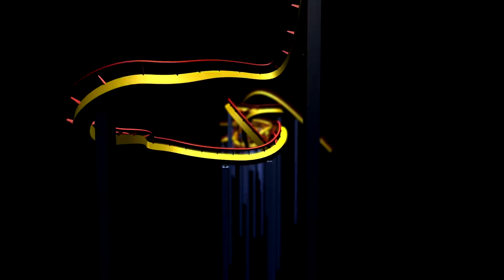Pumpkin Eater maze at Knott's Scary Farm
Kaleigh explores the Pumpkin Eater maze at Knott's Scary Farm 2019.

Survive the wrath of the murderous 7-foot tall creature that haunts the old woods surrounding The Hollow in the Pumpkin Eater maze. The notorious creature is on the prowl hidden within the dark confines of the haunted town he once terrorized. To escape the sinister Pumpkin Eater’s wrath, all who enter must go on a quest through the silent town of victims, face a cave of crawling insects and solve the labyrinth of thorns that blocks the way out.

Knott’s Scary Farm is the most haunting Halloween experience in Southern California, delivering unimaginable scares and innovative thrills since 1973 and continues to make the most twisted delusions come to life. With 14 haunted attractions and more than 1,000 horrifying creatures roaming the park, nightmares never end at Knott’s Scary Farm. Select nights from September 19 through November 2

Special thanks to Miranda Dill and Knott's Berry Farm.